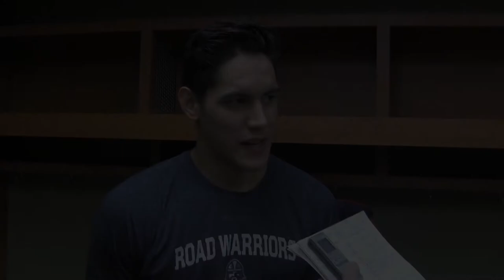Josh Nicholls Post Game Interview 1-2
Josh Nicholls talks about the Road Warriors 8-4 win over the East Division leading, Florida Everblades, and how the team is looking forward to their next game.